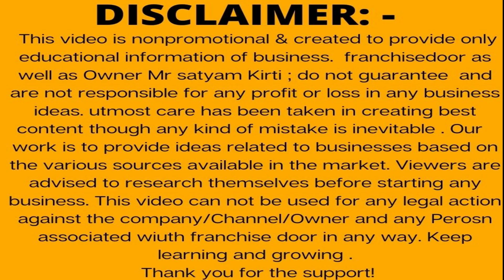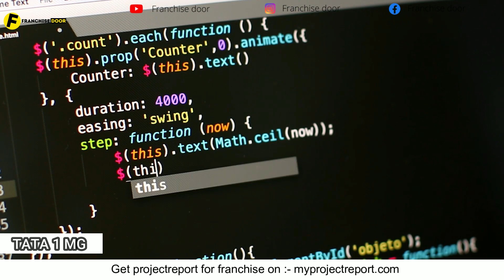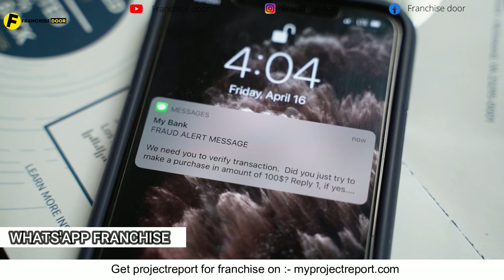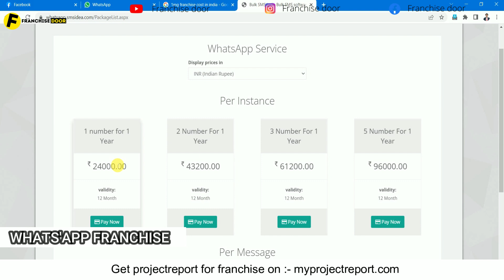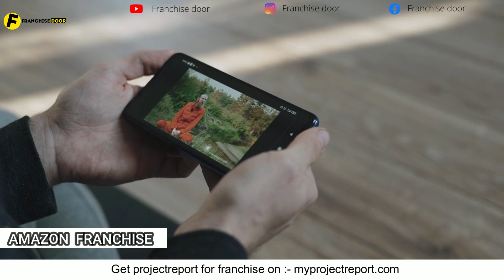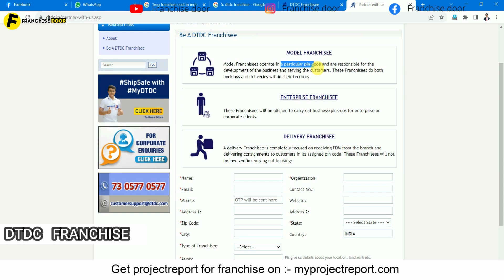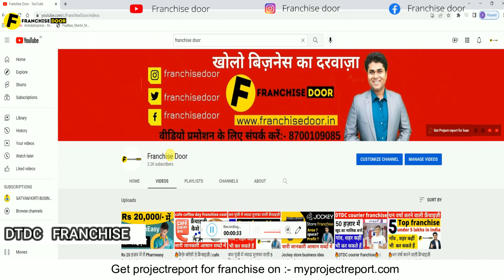🔥पैसों की बरसात करानेवाला 5 फ्रैंचाइज़ी🔥 franchise under 1 lakh🔥franchise opportunity🔥franchisedoor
पैसों की बरसात करानेवाला 5 फ्रैंचाइज़ी / franchise under 1 lakh/ franchise opportunity🔥

 Books written by Satyam Kirti :-
1.कर्नल की बेटी (Hindi Story book)
2. हसरतों के मोती (कविता संग्रह )
FOLLOW ME ON : - ( मुझे फॉलो करिये )